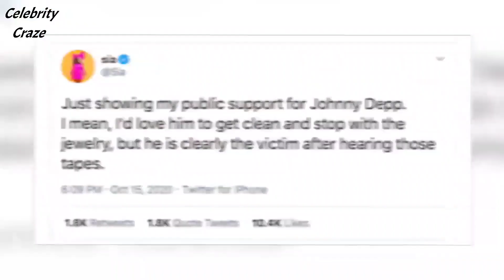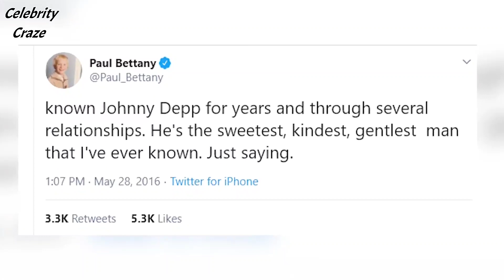“AMBER’S GUILTY” Celebrities EXPOSE Amber Heard’s Rise To Fame - Jason Mamoa | Celebrity Craze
Celebrities EXPOSE Amber Heard's Rise to Fame - Gal Gadot Jason Mamoa Emilia Clarke | Celebrity Craze